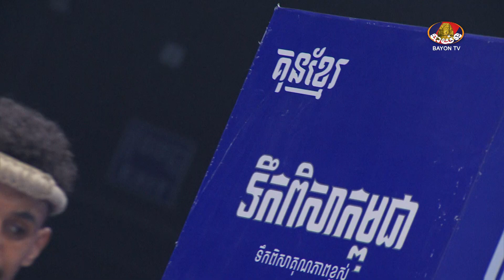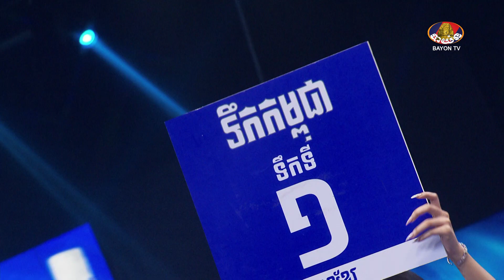ពេជ្រ សុឃីម 🇰🇭 Vs 🇲🇦អាសហ្វា សូហៀន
សង្វៀនប្រដាល់ " ទឹកកម្ពុជាគុនខ្មែរ" នាថ្ងៃសៅរ៍ ទី២៩ ខែមិថុនា ឆ្នាំ២០២៤

នៅរៀងរាល់ថ្ងៃសៅរ៍ និងទីតាំងប្រកួតនៅស្ថានីយទូរទស្សន៍ បាយ័ន ស្ទឹងមានជ័យ និងមានការផ្សាយផ្ទាល់នៅលើហ្វេសប៊ុកផេក Bayon និងផេក​ Cambodia Water ចាប់ពីម៉ោង ៦ ល្ងាចតទៅ។